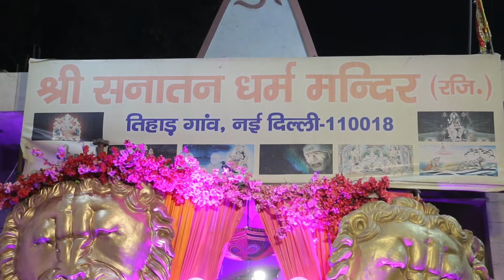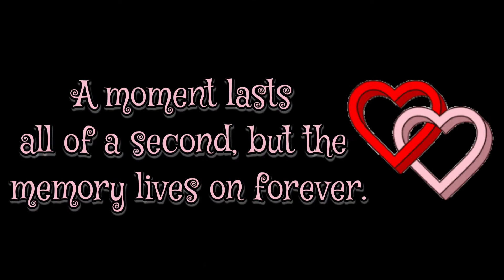Celebrating 25th Wedding Anniversary | Silver Jubilee💎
The silver 25th anniversary is a milestone wedding anniversary💎.

After all, spending a quarter of a century in love with one person is to be celebrated💜.

So here we go with the celebration of Silver Jubilee.